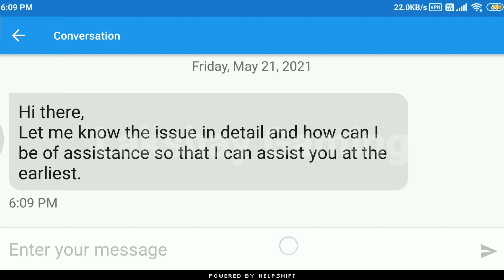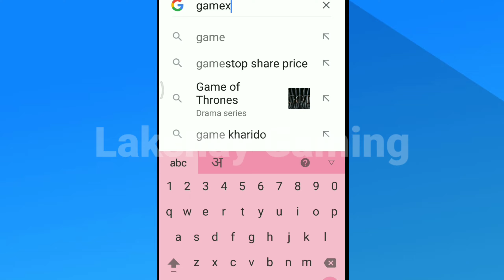😍How To Get Gamexpro Outfit in Bgmi/Pubg mobile | Get Free Gamexpro Outfit | Gamexpro kala kacha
🔥How To Get Gamexpro Outfit Free in Bgmi 🔥New Trick👍🏻100% Real| Gamexpro kala kacha🔥Gamexpro

How To Get Gamexpro Outfit In Battlegrounds Mobail India | Get Free Gamexpro Outfit in Bgmi |

SAMSUNG,A3,A5,A6,A7,J2,J5,J7,S5,S6,S7,S9,A10,A20,A30,A50,A70

how to get gamexpro outfit
how to get gamexpro outfit for free
gamexpro outfit
gamexpro
 legit
 free gamexpro outfit
 free gamexpro helmet skin
how to get gamexpro bag skin
free gamexpro bag skin
gamexpro outfit for free
solo vs squad
 legendx
how to get ipad view in pubg mobile
pubg ipad view no root